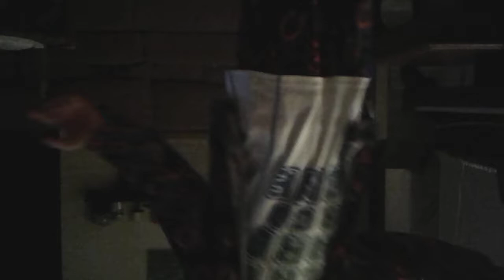HAPPY NEW YEARSSSSSSSSS!!!!!! 90% of the vid upside down lol